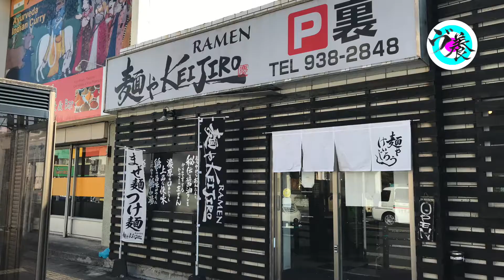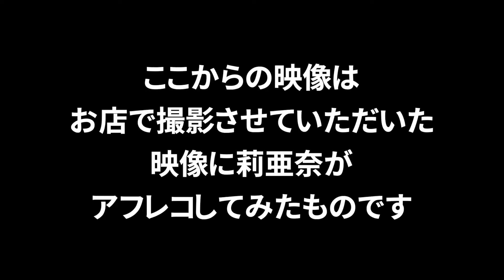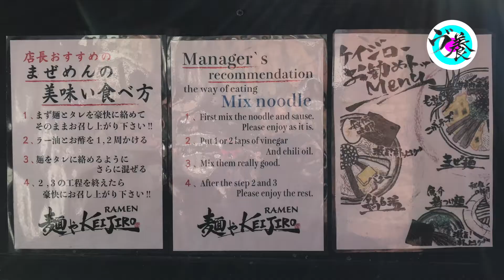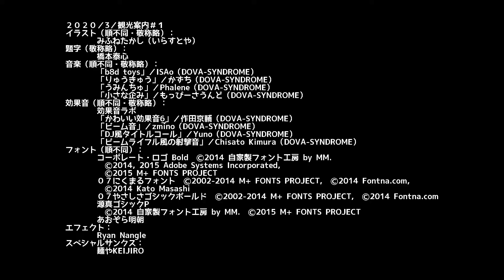【グルメ】JCが世界一美味しいまぜ麺を紹介～莉亜奈の勝手に観光案内～‹新人VTuber？美らりあな？美ら莉亜奈！›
沖縄コザのJC（女子中学生）ヴァーチャルタレント（VTuber・バーチャルYouTuber）美ら莉亜奈です！
（非公認）観光大使になりたい莉亜奈が、今回はグルメレポートしています・・・が、ちゃんとやれているのか？アフレコにも挑戦してもらいましたが・・・ぜひご覧ください！ by ヴァーチャル養成所スタッフ

ヴァーチャル養成所
年齢も出身もまちまちな６人の研修生（新人VTuberことバーチャルYouTuber）たちが、それぞれの夢を叶えるべく日夜努力をしながら活動しています！